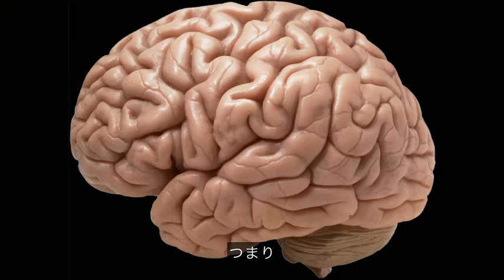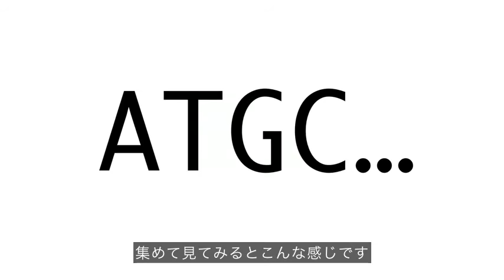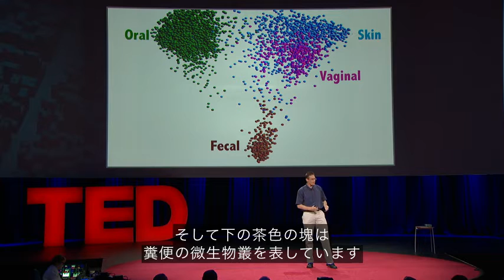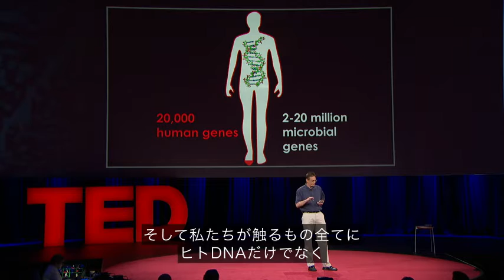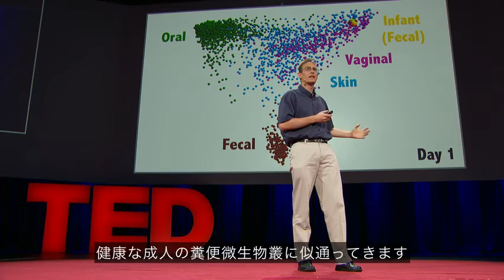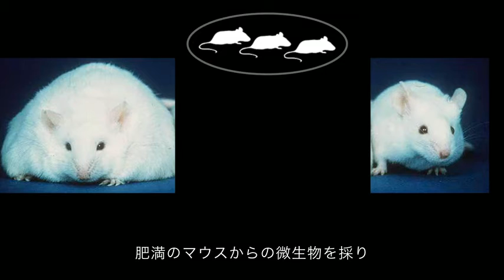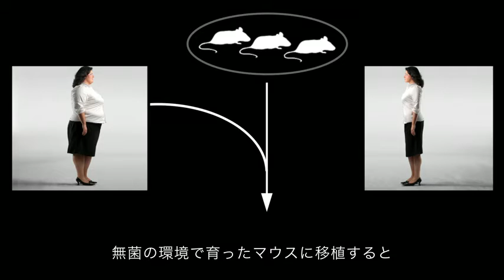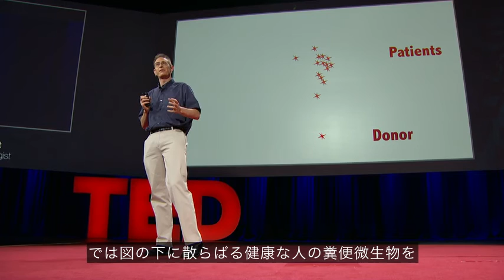腸内細菌であらゆる病気【大腸がん 鬱病 心臓病 肥満】が治るかもしれない？ロブ・ナイトted日本語字幕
また過去ほんの数年で 微生物があらゆる病気 炎症性腸疾患、心臓病、結腸がん 又はダイエット肥満にも関連している という事が分かって来たのです 肥満には大きく影響し 今では腸内微生物を見て 90%の正確さで 肥満かどうかわかるのです 。 また自閉症や鬱病との関連を 研究している段階です。
Filmed February 2014 at TED2014